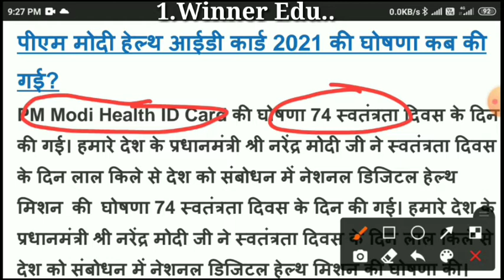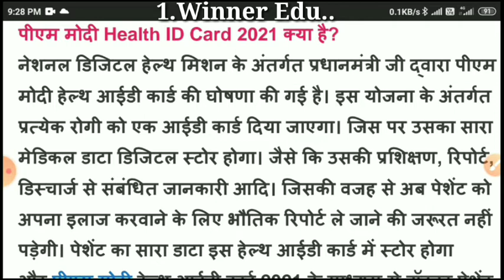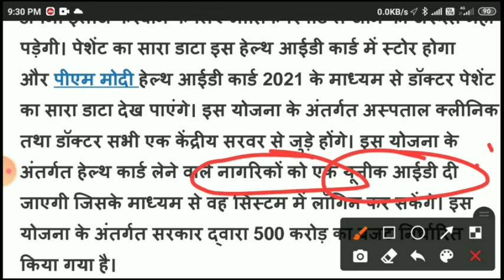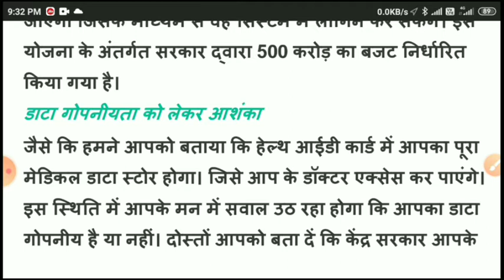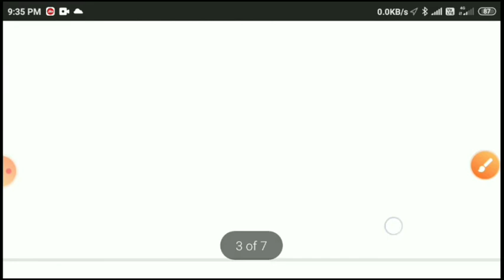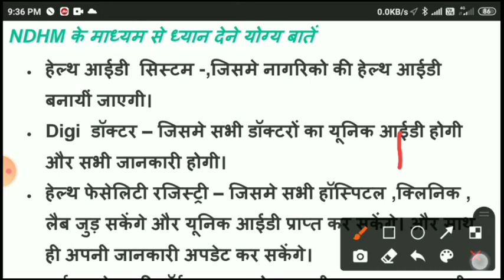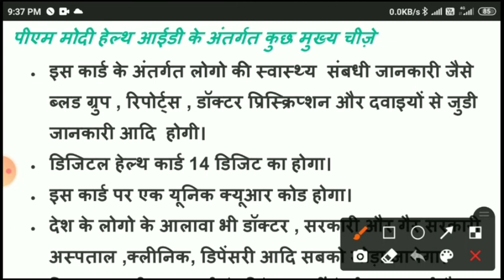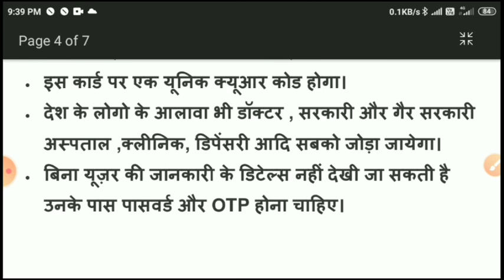PM मोदी हेल्थ ID CARD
pm modi helth id card.
Prime Minister Narendra Modi arrives to attend the Independence Day celebrations at the historic Red Fort in New Delhi on August 15, 2020.
The National Digital Health Mission (NDHM) aims to ‘liberate’ citizens from the challenges of finding the right doctors, seeking appointment with them, payment of consultation fee, making several rounds of hospitals for prescription sheets, the Health Ministry said in a statement.

On Saturday, as part of his Independence Day address, Prime Minister Narendra Modi announced that “a new campaign” would begin called the NDHM.